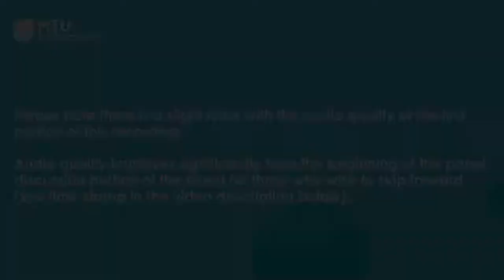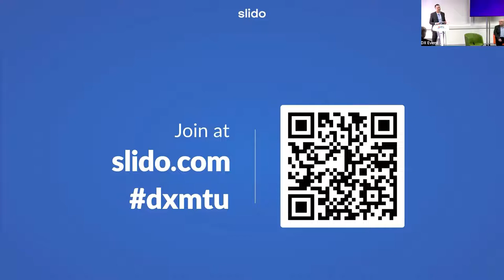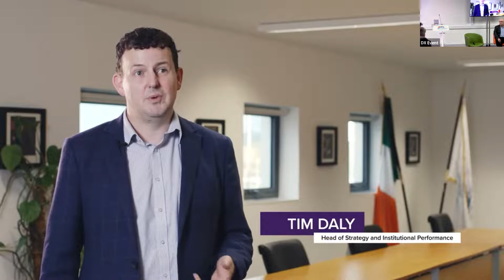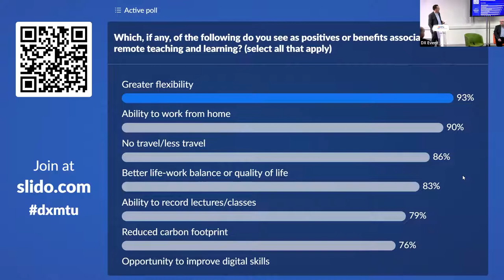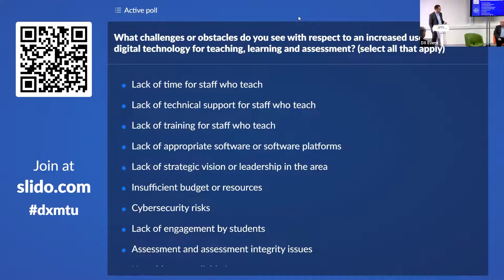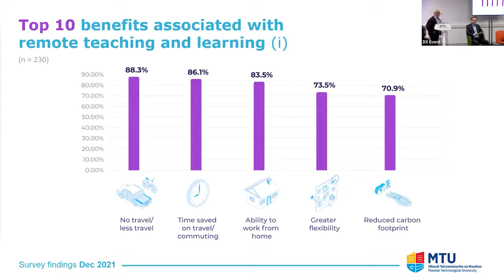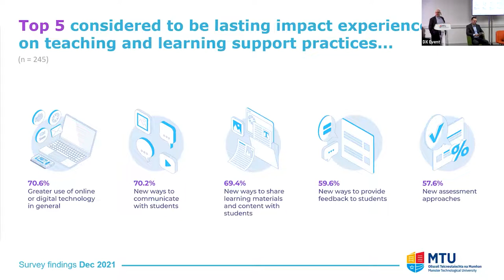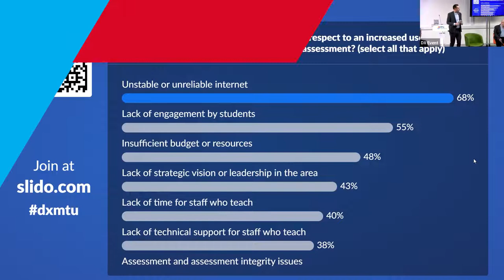DX in HE Event March 2022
00:00 - Intro
00:13 - Gearoid O'Suilleabhain
03:20 - Michael Loftus
17:37 - Tom Farrelly

** Panel Discussion **

25:27 - Donna Lanclos
26:36 - Lawrie Phipps